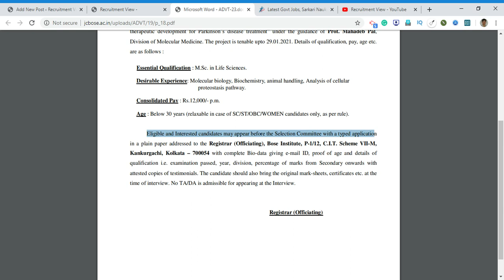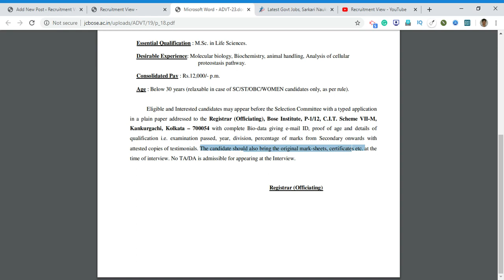Bose Institute Project Assistant Walk-in-Interview2020 | Application Form Download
Bose Institute invites Application for Project Assistant Walk-in-Interview | intrested candidates for Application Form Download.

A Walk-in-Interview will certainly be held on 19th February 2020 at 12.00 noontime in the below-mentioned address for one (01) placement of Project Assistant in the DBT sponsored project, "Understand molecular mechanism of action of a protein chaperone inducer azadiradione and its therapeutic development for Parkinson's disease treatment" under the support of Prof. Mahadeb Pal, Department of Molecular Medicine. The job is tenable upto 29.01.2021. Information of credentials, pay, age and so on are as follows.

Qualification for Bose Institute Project Assistant: The prospect  should have completed M.Sc. in Life Sciences.

Desirable Experience: Molecular biology, Biochemistry, animal handling, Analysis of cellular proteostasis pathway.

Pay  for Project Assistant Job in Bose Institute: Rs.12,000/- p.m.

Age : Below 30 years.

How to Apply for Bose Institute  Project Assistant Interview 2020: Interested as well as qualified prospects might show up prior to the Selection Committee with an entered application in a simple paper resolved to the Registrar (Officiating), Bose Institute, P-1/12, C.I.T. Scheme VII-M, Kankurgachi, Kolkata – 700054 with full Bio-data providing e-mail ID, evidence of age as well as information of qualification i.e. exam passed, year, division, percentage of marks from Secondary onwards with attested copies of testimonies. The prospect needs to likewise bring the initial mark-sheets, certifications and so on at the time of Interview. No TA/DA is acceptable for showing up at the Interview.

Address of Walk-in-Interview: Office of the Head, Department of Molecular Medicine, Centenary Campus, Bose Institute, P-1/ 12, C.I.T. Scheme VII-M, Kankurgachi, Kolkata-- 700 054.